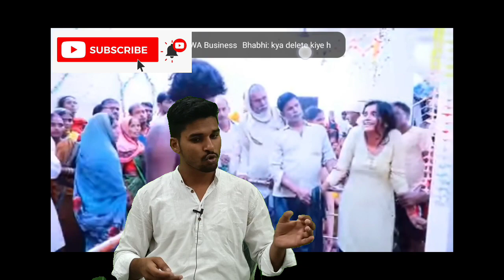सिकंदरपुर के मुकेश बाबा का दरबार कब खुलेगा, उनका दरबार वाराणसी में लग रहा है ,सिकंदरपुर सितला माता